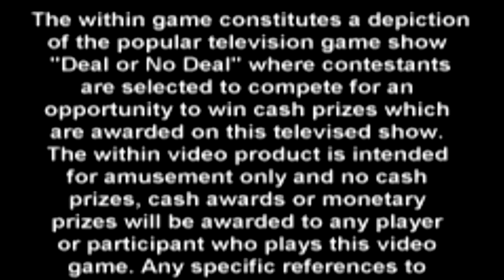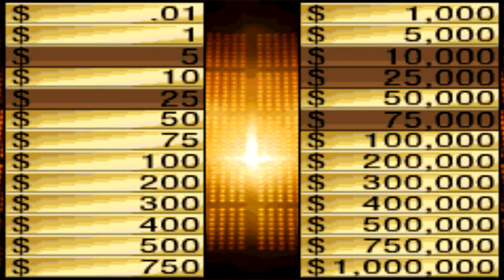Deal Or No Deal Gameboy Advance Game 5